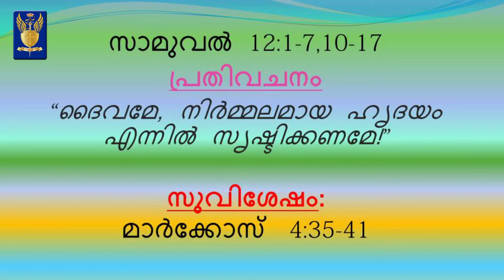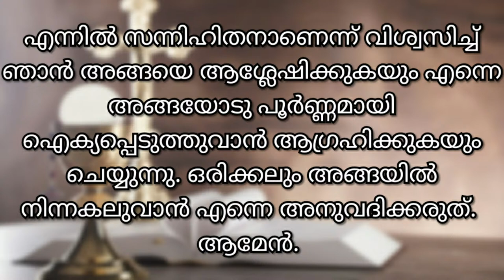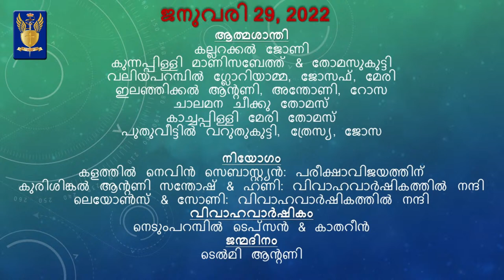Live Holy Mass, from St. Michael's Cathedral, Kottapuram 29/01/2022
Celebrated by Fr. Varghese Kattassery